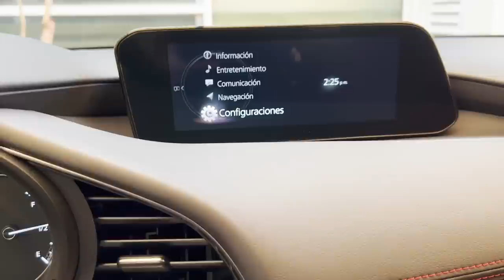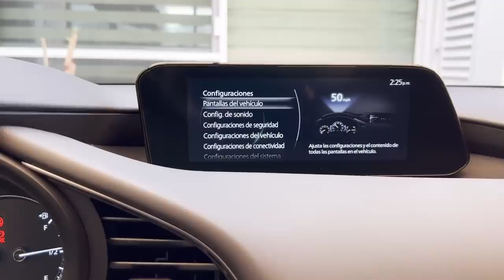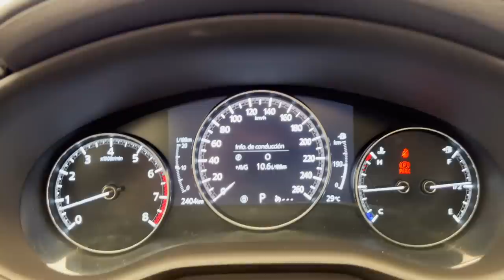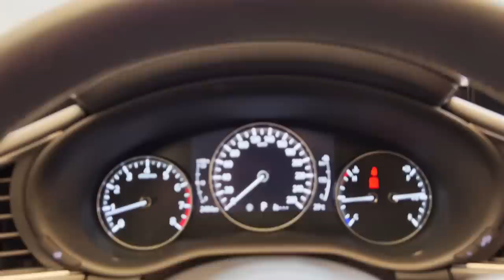Mazda 3 Sedán Signature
¿310 libras-pie hacen un deportivo?